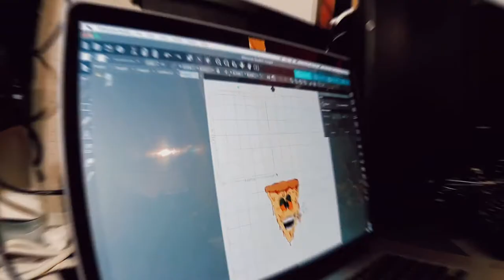Services By Myles - Sublimation and Vinyl Stickers And Decals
Calgary's go-to Streetwear and Custom T-shirt printshop.

Taking your business or idea to the next level? Let us help you bring some of the ideas to life. Regardless if it's 1 print or 100 prints, we can help you with no minimums at all.

Featured are our Sublimated stickers.

By Myles Design & Print Studios
If you're looking to grow or start your brand, let us help you.

Help me reach my Goal of 1000 Subscribers by Oct 2nd!

Facebook: By Myles - Design & Print Studios
Web: ByMylesStudios.com
Linktr.ee/AlbertMylesMejia